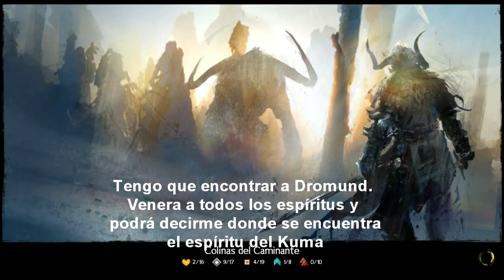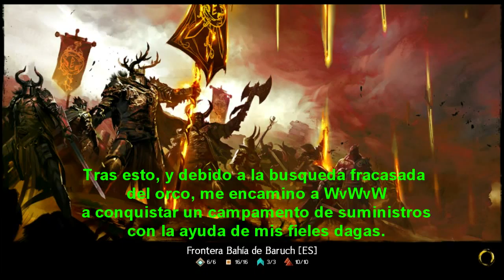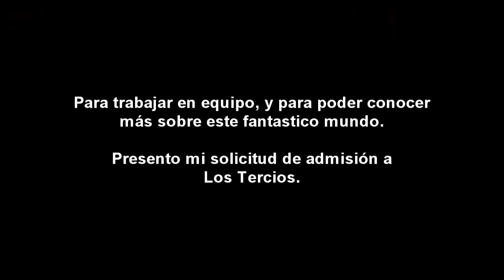GW2 Buscando un tengu un kuma y un orco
Gw2, Prueba de admisión para Los Tercios.

La musica pertenece a sus respectivos dueños, utilizada solamente con fines no lucrativos